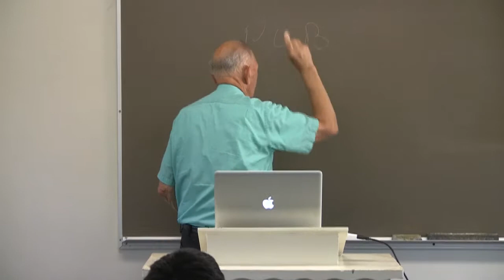2. PH 1 Empowering Principle: Pastor A. Leroy Moore, PhD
SDA Church History 2014:  Wednesday 8/20/14
and I will email you back ASAP. Thanks henry